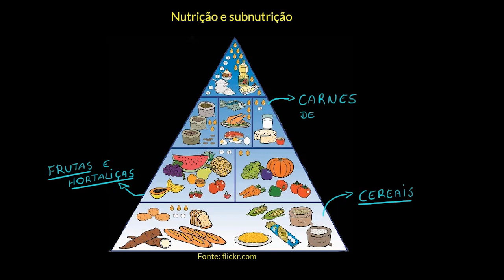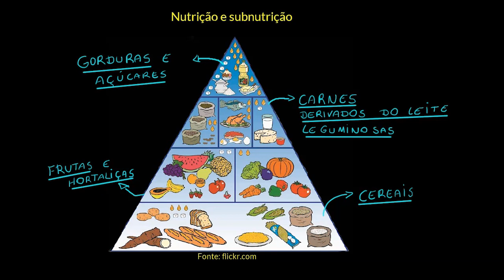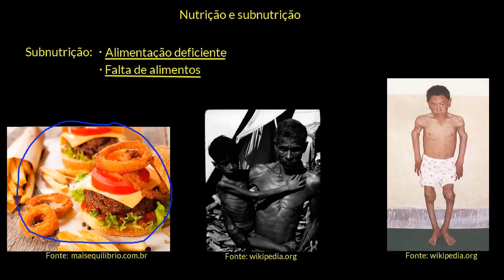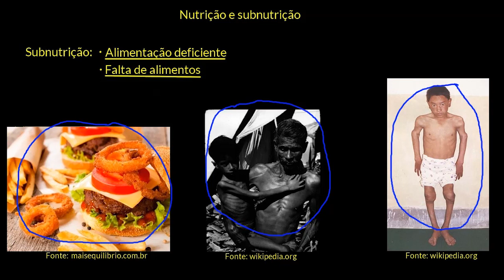Consequências da subnutrição e da falta de nutrientes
Nesta videoaula apresentamos os principais problemas de saúde associados com a desnutrição e com a falta de ingestão de alguns nutrientes essenciais à saúde, ou seja, com a desnutrição.